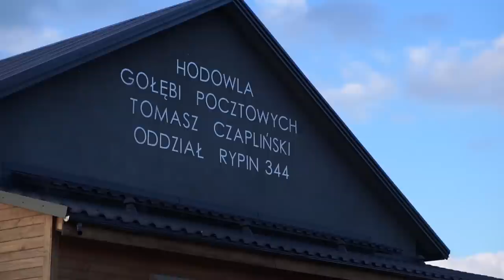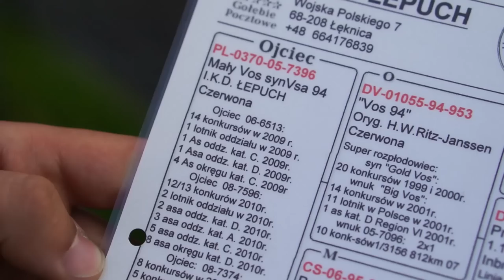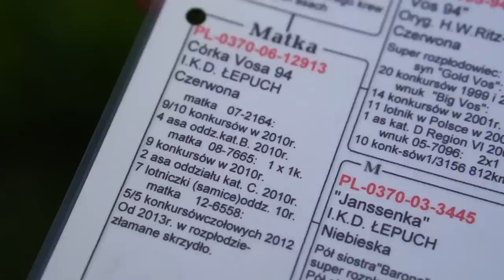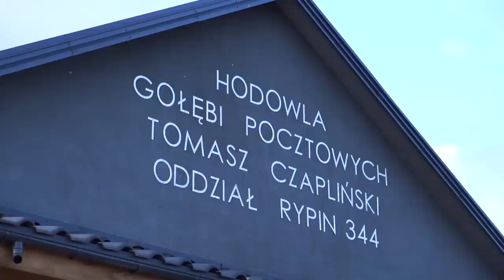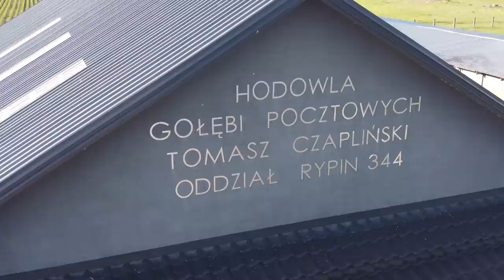Tomasz Czapliński - PZHGP 0344 Rypin / Prezentacja Hodowli & Golden Vos 🎉🇵🇱💪🌎🆕️